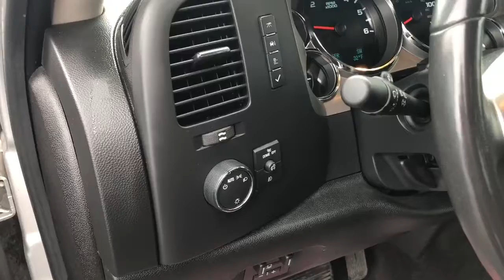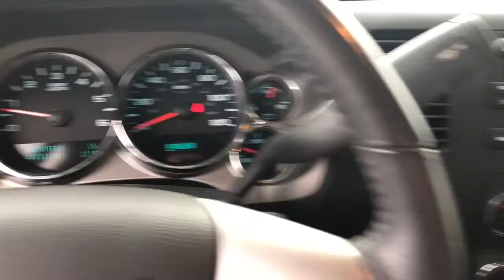2011 GMC Sierra 1500 SLE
Price reduced! Low miles! This is a 2011 GMC Sierra 1500 SLE with only 47,300 miles! This truck is equipped with leather, bed liner, 6 passenger seating, built-in trailer brake controller and the 6.2L V8 for plenty of power! You’ve got to come in and see this very clean, one-owner GMC 1500! For only $25,690 you could drive it home today!